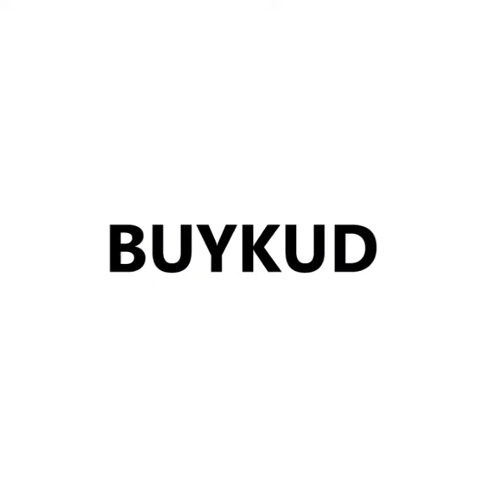Casual Colored Printed Comfortable Knit Coat.🌿⠀